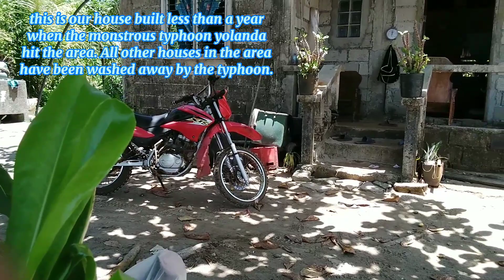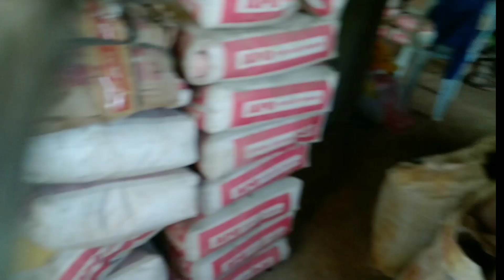GSIS GPAL Remembrance:Pabahay Repair:Paglalagay ng steel at electrical wirings sa rooftop. (PART 1)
I wish and pray for your YT success. GOD Bless us all..